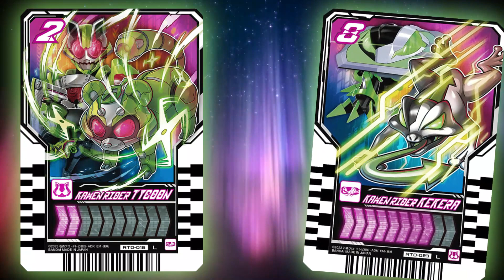Kamen Rider Gotchard Tycoon Kekera Legend Rider Chemy Card Henshin Sound | DX 仮面ライダーガッチャード Driver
Kamen Rider Gotchard Keracoon ( Kamen Rider Tycoon Chemy Card & Kamen Rider Kekera Chemy Card ) Form Henshin Sound HQ | DX Gotchard Driver 仮面ライダーガッチャード